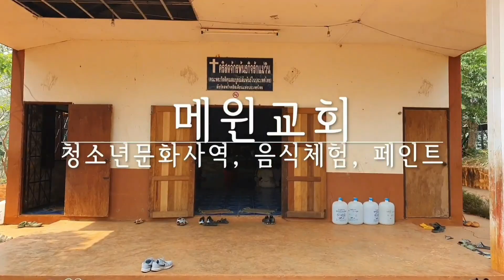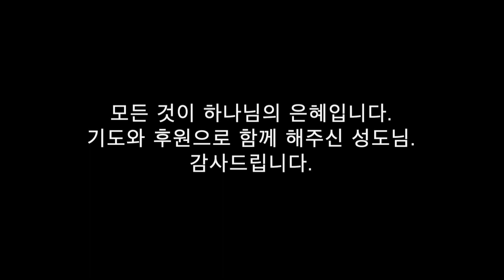2023 장년 태국 단기선교 보고영상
2023 장년 태국(치앙마이) 단기선교
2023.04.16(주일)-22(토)